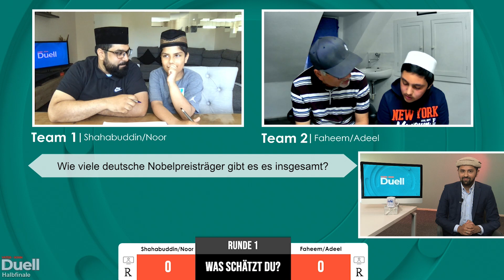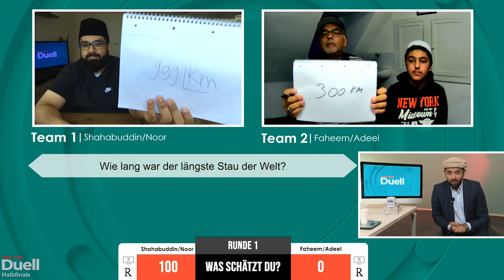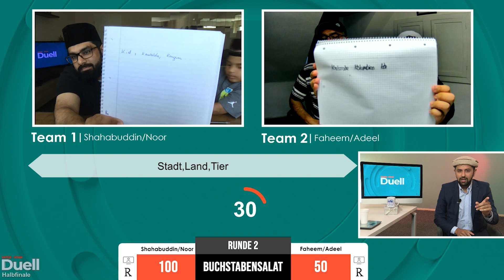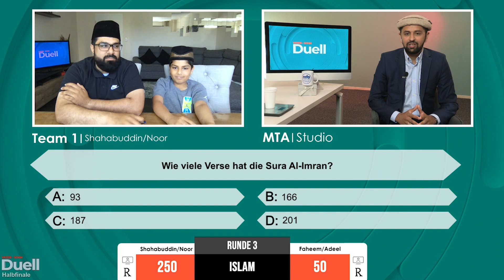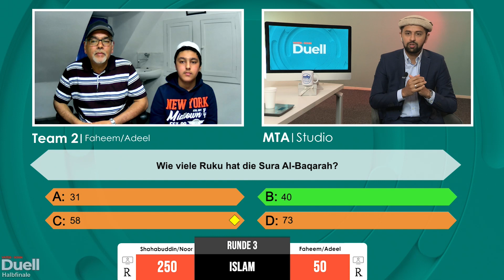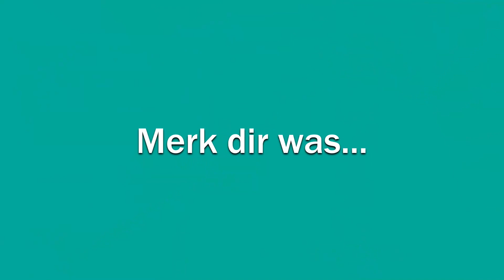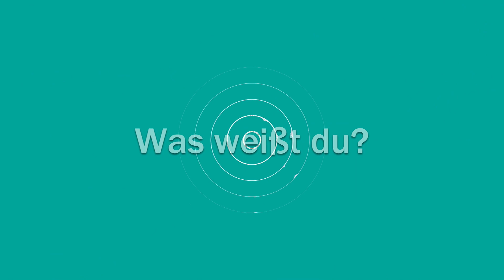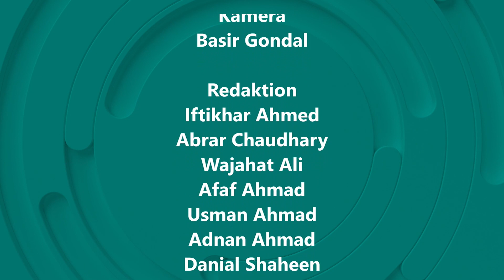Wie viele Deutsche erhielten den Nobelpreis? | Vater-Sohn Duell | S3F13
Kostenlose und kompetente 24/7 Islam Info-Hotlines:

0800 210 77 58 (deutsch)
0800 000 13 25 (türkisch)

RA steht für »raḍiyallāhu ta‘ālā ‘anhu/‘anhā/‘anhum« d. h. »Möge Allah an ihm/ihr/ihnen Gefallen fnden« und wird im Anschluss an die Namen der Gefährten des Heiligen Propheten Muhammad (SAW) oder des Verheißenen Messias (AS) gesprochen.